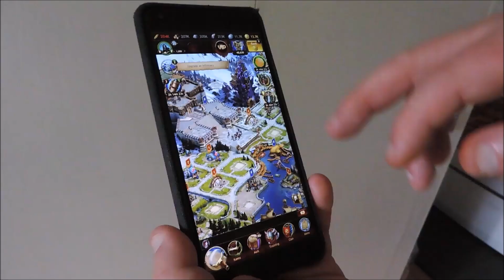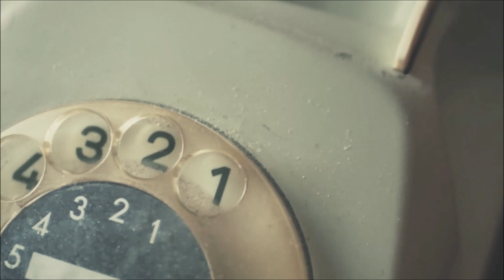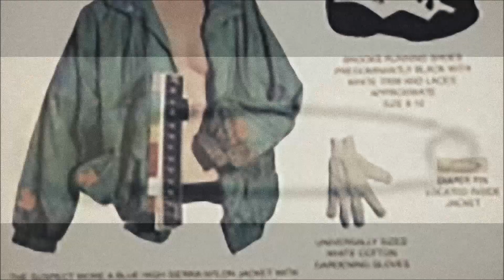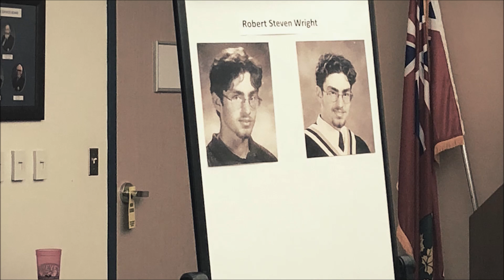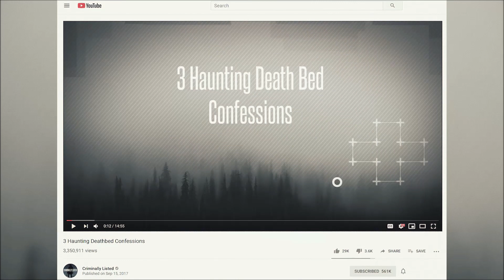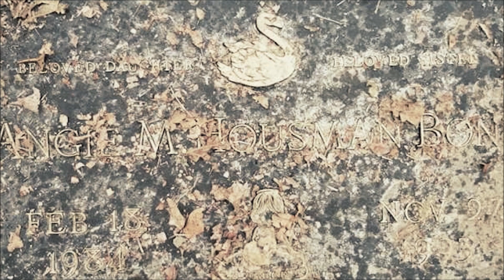3 Major Updates to Cases Previously Featured on Criminally Listed Part 4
Join my Vikings clan under my nickname: Criminally Listed

These three cases were previously featured on Criminally Listed, and in the last few months, there have been some amazing breaks in the cases.

[0:14] Jodine Serrin
[7:40] Renée Sweeney
[14:14] Angie Housman